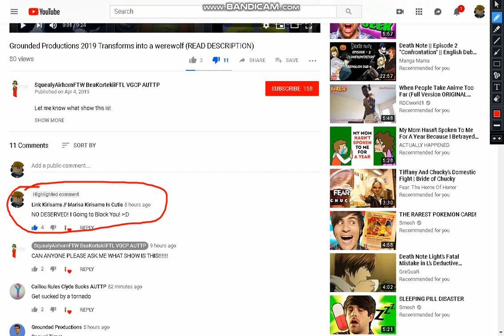SquealyAirhornFTW BeaKortekiiFTL VGCP AUTTP Heart My Comment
STOP HEART MY COMMENT!